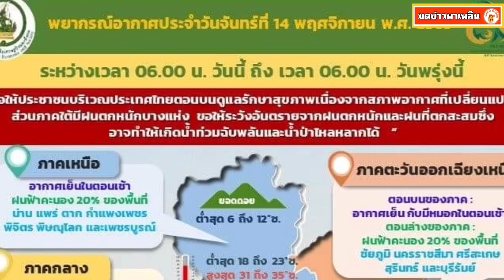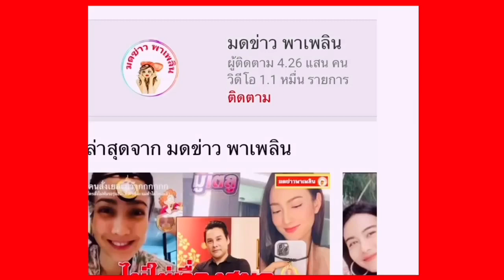สภาพอากาศวันนี้ กรมอุตุนิยมวิทยา เตือนวันนี้ 36 จังหวัดทั่วพื้นที่ประเทศไทย มีฝน กทม. 40%